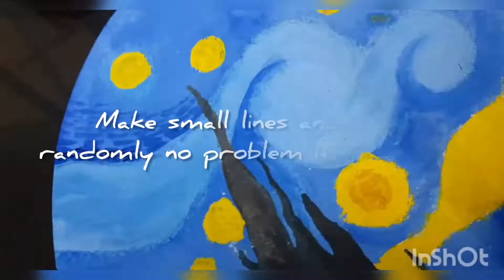starry night painting | easy landscape painting | speed art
acrylic painting speed art video